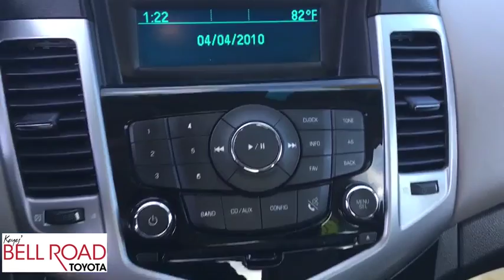2012 Chevrolet Cruze Phoenix, Glendale, Peoria, Sun City, Surprise, AZ 482029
Summit White Used 2012 Chevrolet Cruze available in Phoenix, Arizona at Bell Road Toyota. Servicing the Glendale, Peoria, Sun City, and Surprise, AZ area.

Come see this 2012 Chevrolet Cruze LS. Its Automatic transmission and Gas I4 1.8L/110 engine will keep you going. This Chevrolet Cruze has the following options: WHEELS, 16 (40.6 CM) STEEL WITH SILVER-PAINTED WHEEL COVERS, TRANSMISSION, 6-SPEED AUTOMATIC, ELECTRONICALLY CONTROLLED WITH OVERDRIVE, SUMMIT WHITE, STEERING WHEEL CONTROLS, MOUNTED AUDIO CONTROLS, SEATS, FRONT BUCKET WITH RECLINING SEATBACKS AND ADJUSTABLE HEAD RESTRAINTS, PREFERRED EQUIPMENT GROUP, LPO, FRONT AND REAR SPLASH GUARDS, CUSTOM MOLDED, LPO, CARGO NET, JET BLACK/MEDIUM TITANIUM, PREMIUM CLOTH SEAT TRIM, and ENGINE, ECOTEC 1.8L VARIABLE VALVE TIMING DOHC 4-CYLINDER SEQUENTIAL MFI (138 hp [102.9 kW] @ 6300 rpm, 125 lb-ft of torque [168.8 N-m] @ 3800 rpm). Stop by and visit us at Bell Road Toyota, 2020 West Bell Road, Phoenix, AZ 85023.